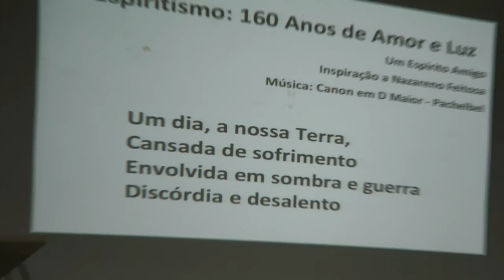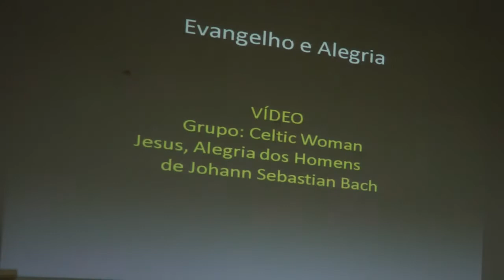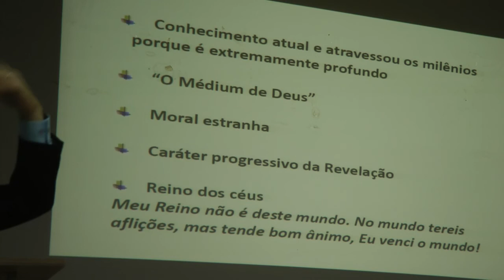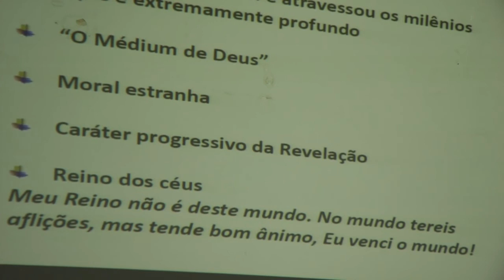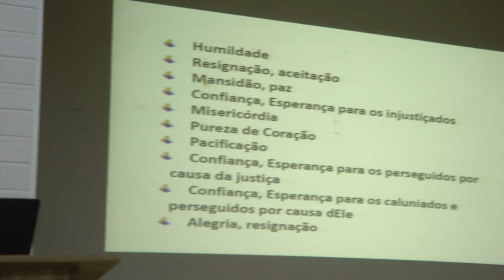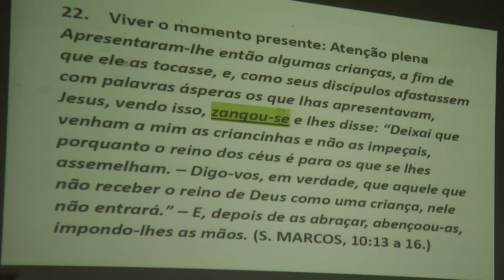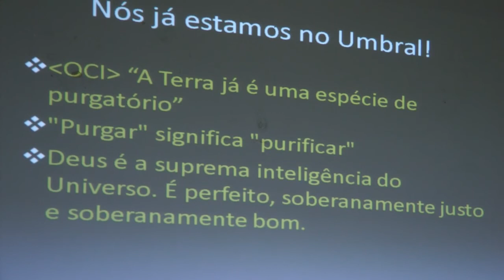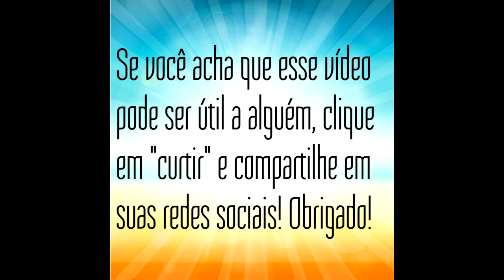Jesus O Maior Terapeuta de Todos os Tempos Nazareno Feitosa 2017 Rio Claro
Palestra Jesus O Maior Terapeuta de Todos os Tempos com Nazareno Feitosa - Aniversário do C. E. Consolador na USE - Rio Claro/SP em 22/07/2017. Ajude-nos a chegar aos 50.000 inscritos e ampliar a divulgação da Doutrina!

BRB - Banco de Brasília: Agência: 0204 - Conta corrente: 30.114-8